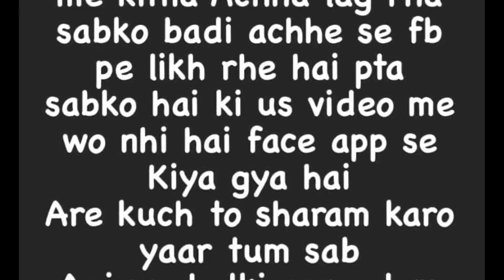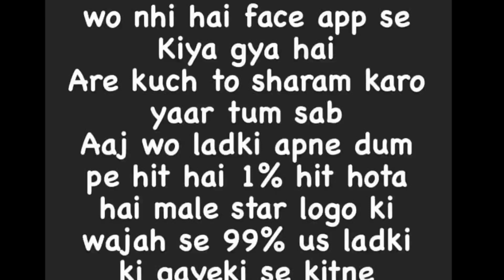Shilpi Raj के Viral Video पर भड़की Dimpal Singh - सारे नए सिंगर्स को दिखा दिया अवकात